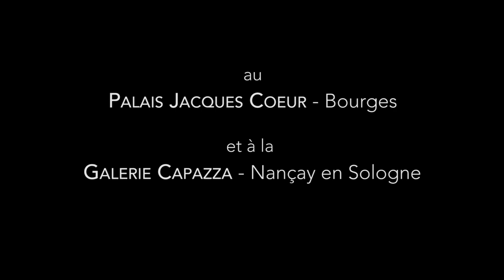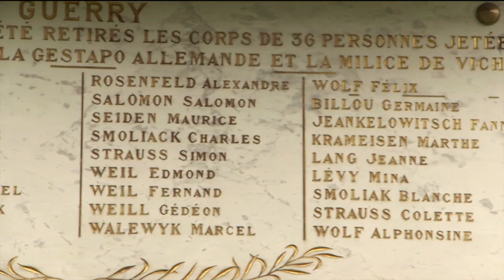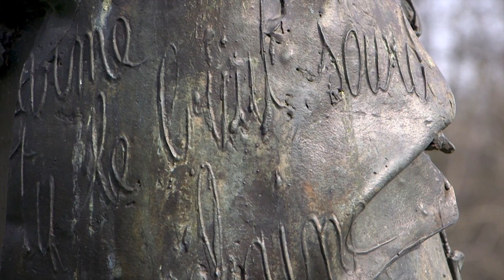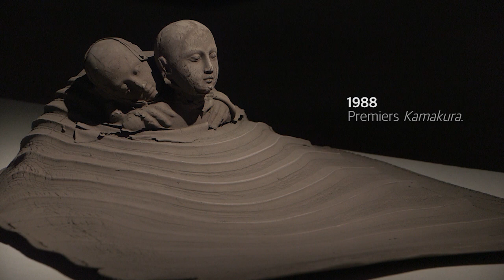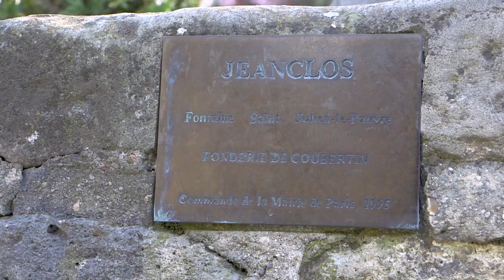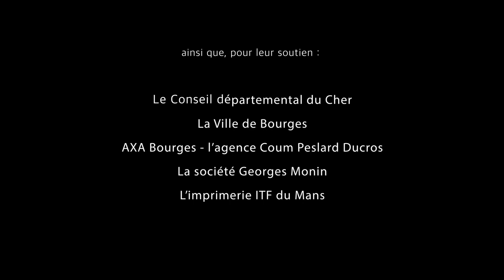Georges Jeanclos, sculpteur d'humanité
Découvrez le sculpteur Georges Jeanclos à travers ses oeuvres, ses réalisations monumentales, ses textes...

Un magnifique document d'Equipage Media.
Dans le cadre de l'exposition Georges Jeanclos, Murmures
17 juin - 17 septembre 2017
Palais Jacques Coeur de Bourges - Centre des Monuments Nationaux
Galerie Capazza de Nançay